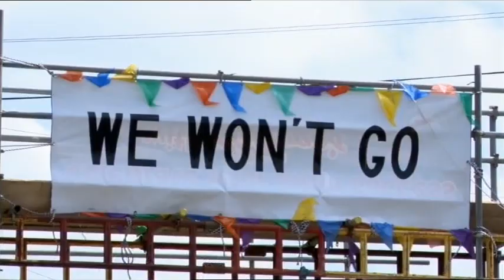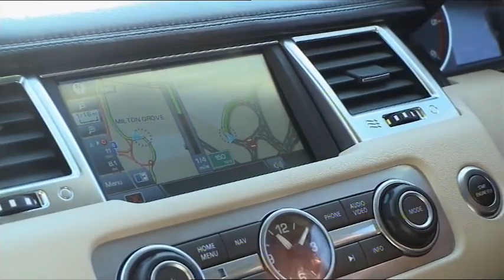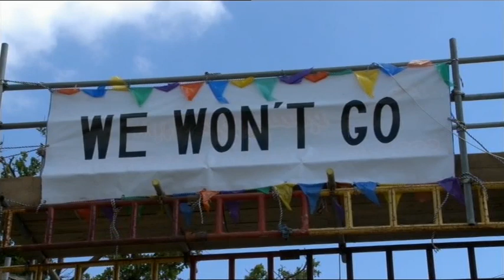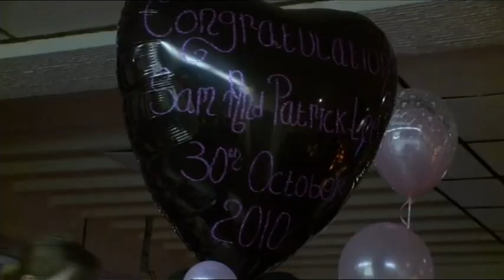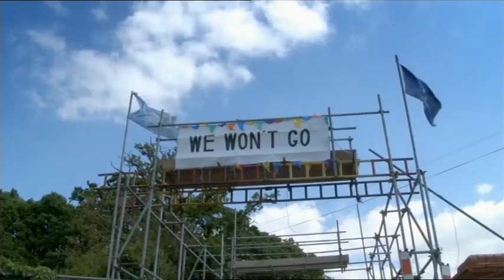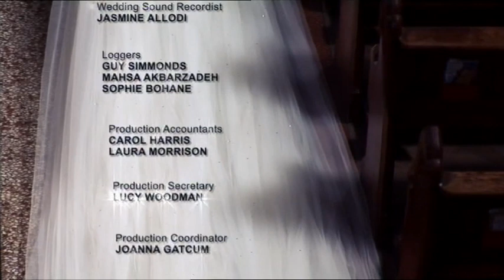Traveller Style! Britain's Gypsy Weddings - Full Show!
An Episode of Britain's Gypsy Weddings!